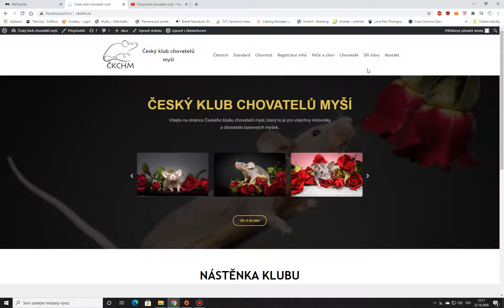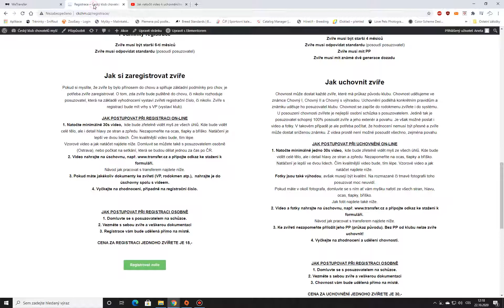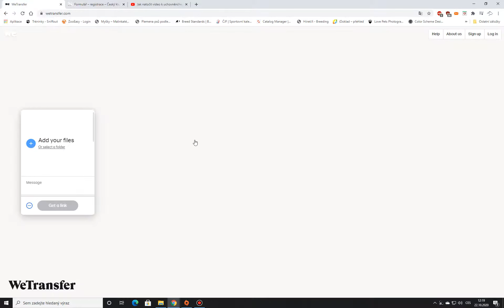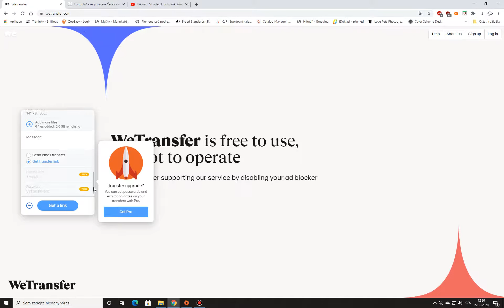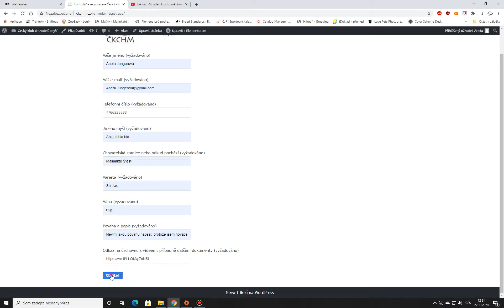Postup při registraci a uchovnění myšky - nahrávání souborů přes Transfer.